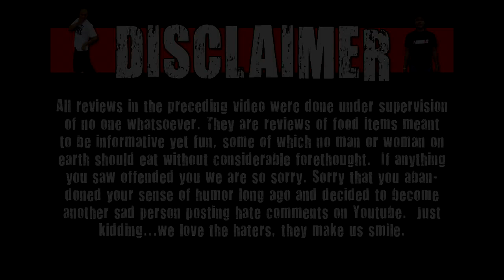WE Shorts - Smirnoff Black Watermelon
Today on we shorts the Matt Zion reviews Smirnoff black watermelon!